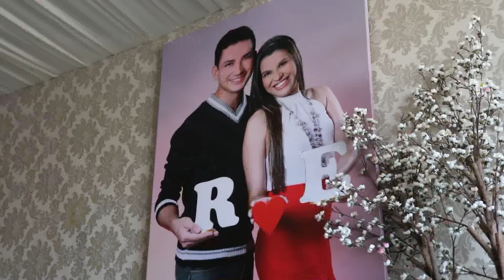Preview: Casamento Eloísa Paixão e Carlos Régis.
Estúdio Olhar Digital (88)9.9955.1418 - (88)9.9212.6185.
Pacujá - CE, 10 de outubro de 2015.